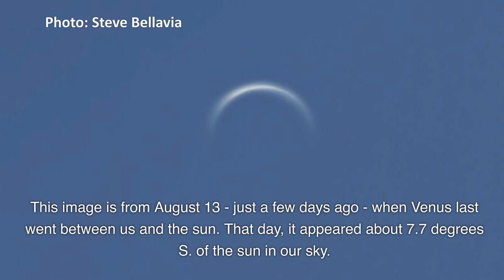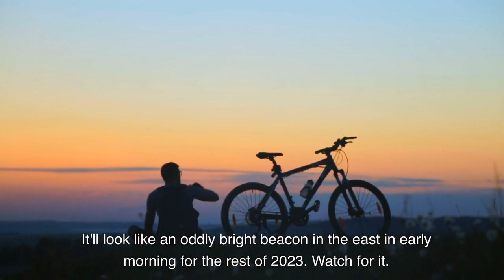Venus to Return as 'Morning Star'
For most of 2023, we saw Venus - the brightest planet -  in the west after sunset. Many called it the 'evening star.' And, of course, Venus isn't a star. It's the next planet inward from Earth. Venus goes between us and the sun about every 19 months. It did that last on August 13, 2023. Now, Venus is about to come back to our sky ... this time in the east before dawn. People will call it the 'morning star.'